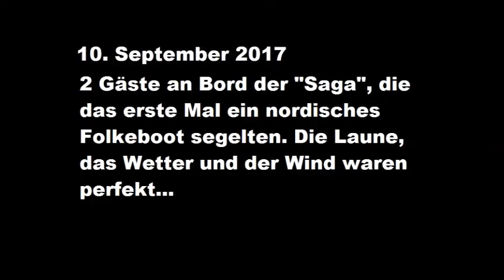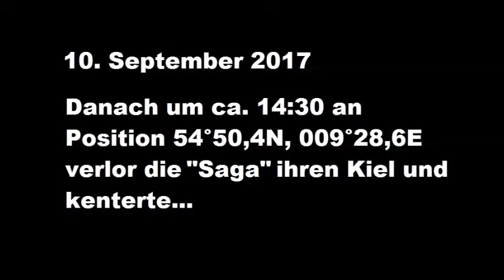Folkeboot SAGA - letzte Momente vor dem Unglück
Am 10.September 2017 verlor das Folkeboot "SAGA" ihren Kielballast, kenterte und sank. Die Videoaufnahme endete etwa 20 Minuten vorher. Dank dem DGzRS, zwei dänischer Feuerwehren und vielen anderen, fand eine Rettung des Wracks unmittelbar statt. Ein Facebook Post darüber verbreitete sich darüber

und schließlich startete auch eine in vielen Punkten aufregende Restauration.